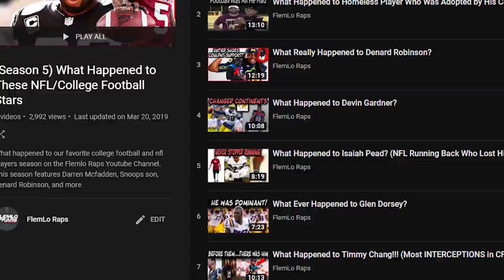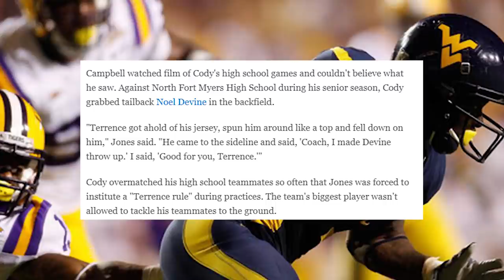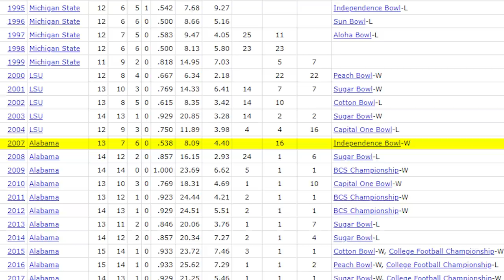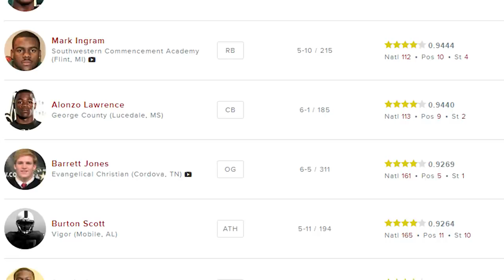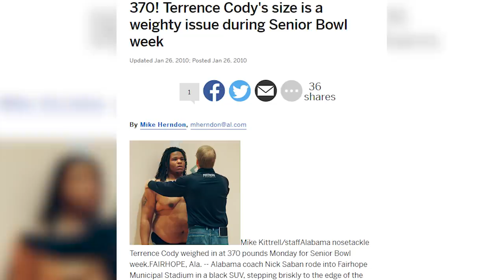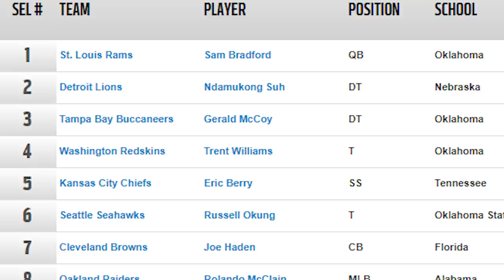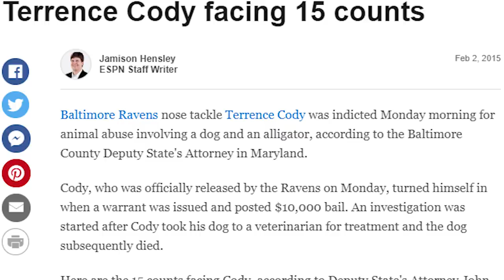What Happened to Terrance "Mount" Cody? (Why He Can No Longer Own Animals) re-upload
Terrance Mount Cody was a key piece to the birth of Alabama and Nick Saban's Dynasty. But You wont believe Where he is  now?